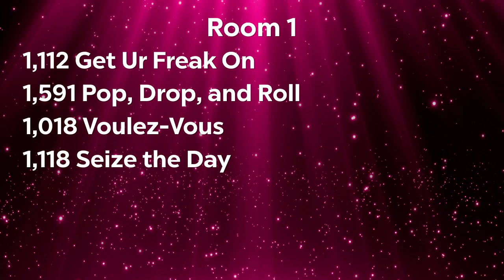FYI Dance Company- Get Ur Freak On